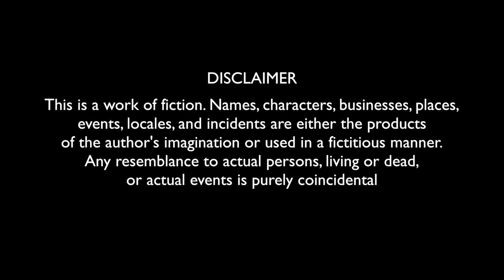NOOR BHAI HOUSE DEALER || HORROR COMEDY || With a Great Message || Shehbaaz Khan & Team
Hello everyone!
we are back with extremely new thrilling horror video
Noor Bhai house dealer which consists of Entertainment & horror as well with complete new adventures concept at the end Noor bhai gives a wonderful message as usual in every video of Shehbaazkhan Entertainments.
So don’t forget to watch the video till the end every seen is interesting do share with ur family n friends.
Thank you all for ur love & support ❤️

Artists - Shehbaaz Khan, Salman Shaik, Amer Bin Sayeed
Atif Khan, Lateef Prince, Sohail Khan, Aijaz Khan, mohd Ayaz, Taugeeq Prince
Shaik Faiyaz, Abrar Sharfi

Writing : Shehbaaz Khan & Ehtesham Khan

Direction : Ehtesham Khan

Editing -  Ehtesham Khan & Shehbaaz Khan

Asst Director - Ayan Khan

Production Manager - Ayaz Riz (Sheru Bhai)

Supporting  Team  - Abrar sharfi, Ibraheem, Sohail, Aijaz Khan